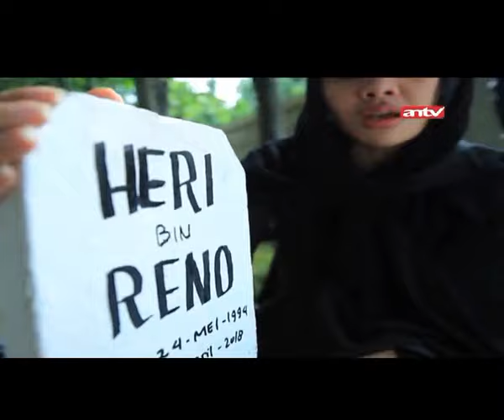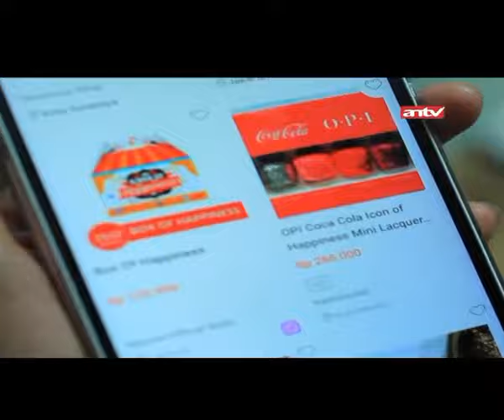Tragedi Pencuri Jaket Diarak Warga | Jodoh Wasiat Bapak | ANTV | Eps 601 Part 4